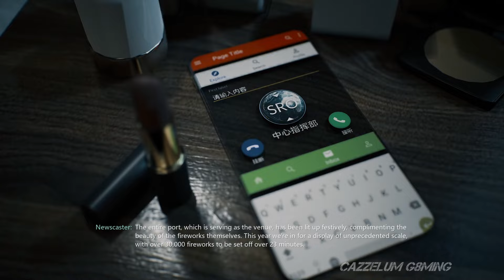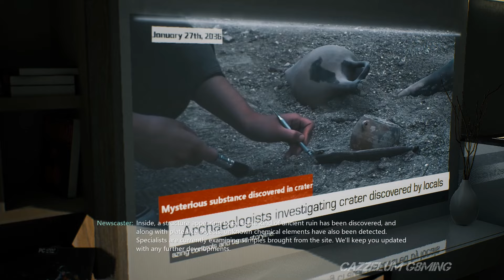BRIGHT MEMORY INFINITE Full Gameplay Walkthrough No Commentary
Bright Memory Infinite PC full gameplay walkthrough no commentary